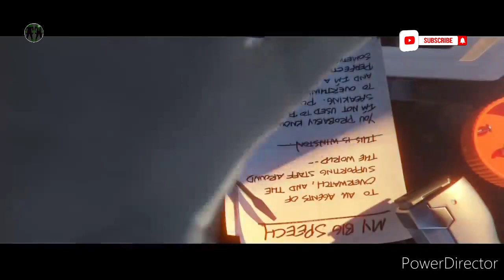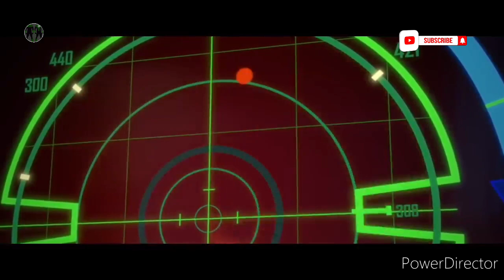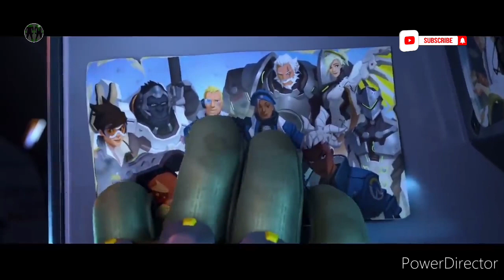Film Animasi Terbaik, OverWatch